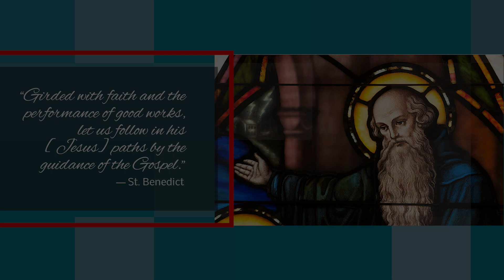Living the Little Way – 1/12/2023: Faith in Leadership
In this week’s episode of 'Living the Little Way', Father Kevin O’Dell sits down for our second of two episodes with Joe Rutten, Executive Director of the Catholic Men’s Business Fraternity, and Director of the Benedictine Leadership Institute, to discuss the amazing things happening at Mount Marty University and the Benedictine Leadership Institute.  Mount Marty University has made an amazing commitment to its students, to not just educate them in scholarly studies, but educate them in life as well.  Joe Rutten will tell us about this innovative approach, integrating the university’s amazing educational offerings with faith and life lessons, to help students learn what it means to live life well.